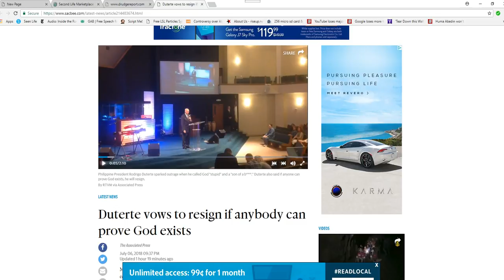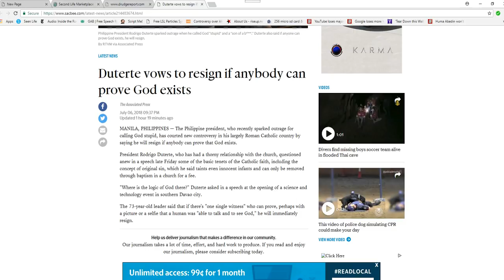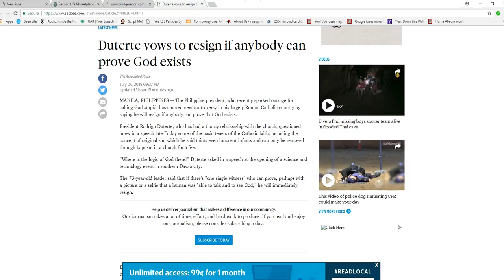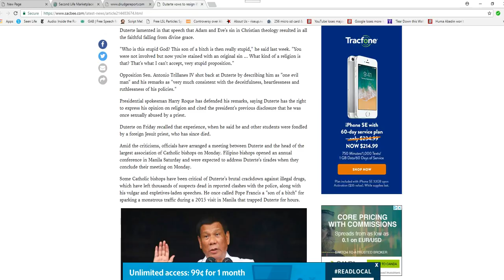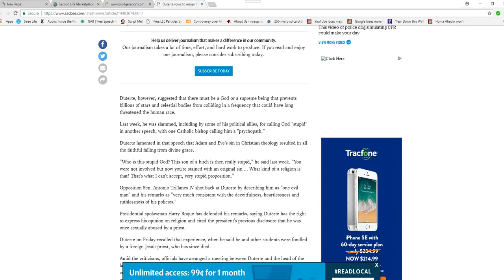Philippine president offers to resign if anyone can prove God exists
Rodrigo Duterte, who is the Philippine president sticks his foot in his mouth yet again after enraging many calling God "stupid". Now he says he will resign if anyone can prove God exists. That of course will never happen so his job is secure until something happens.
  I am an agnostic (with some Deist leanings).